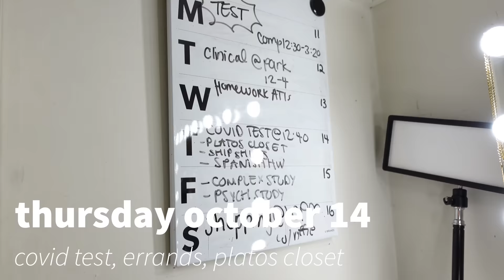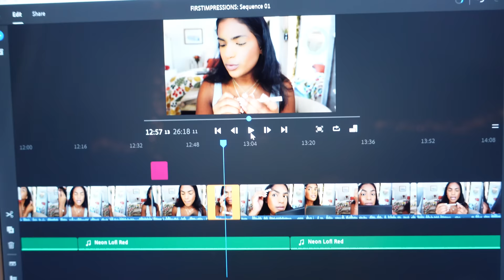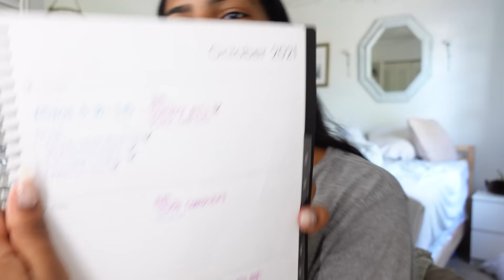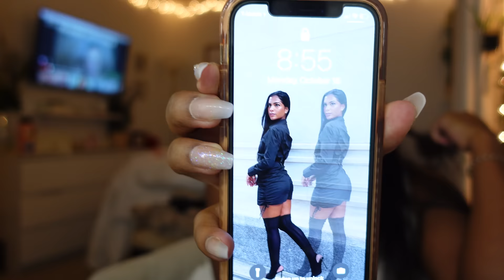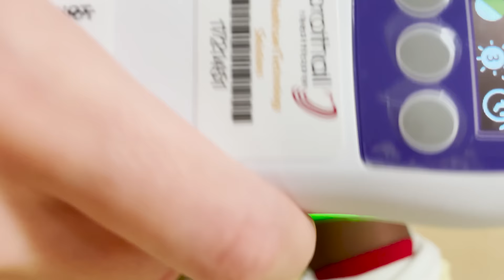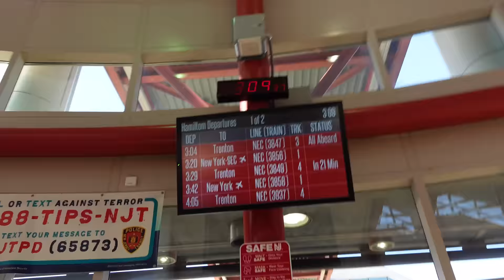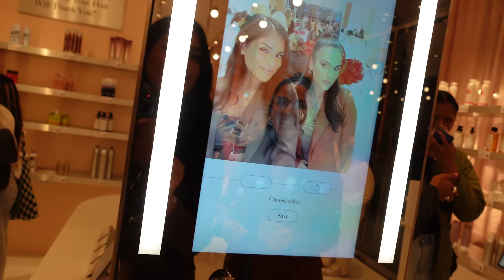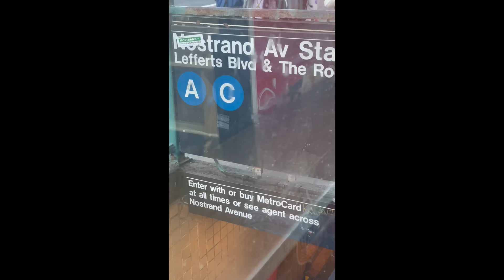WEEKLY VLOG! ♡ FAMILY MALL TRIP GONE BAD, NURSING SCHOOL, 24 HOURS IN NEW YORK CITY + MORE!!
Hey yall!! SO excited to bring you my first weekly vlog and let me not lie it was A LOT of fun!! This is definitely my type of video so I hope you enjoy hanging out with me. We do a self care night, hit the mall with my family and spend lots of money lmao, try on hauls, nursing school routine, beef with "friends", clinical experiences, a trip to New York for a beauty event, and brunch with my brother!! SO many laughs in between, I'm excited to see how you guys like it! Let me know if you like long videos like this cuz I know I do!!

21 years old in nursing school